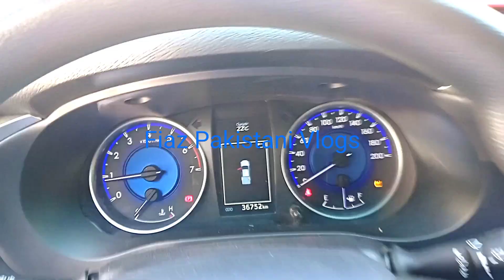Went to get the cylinder سلنڈر بھروانے گیا fiaz pakistani Vlog 💓💞🇸🇦🇵🇰💝